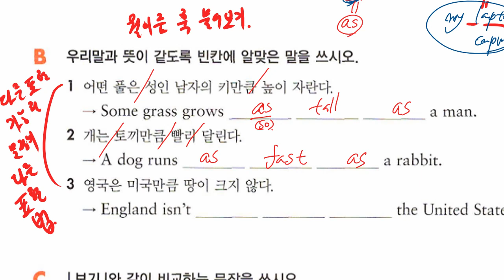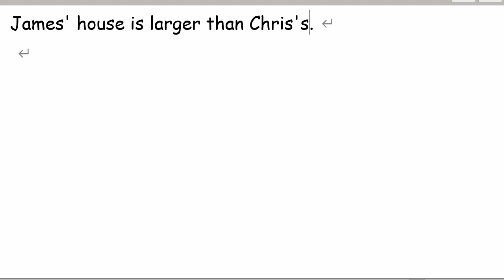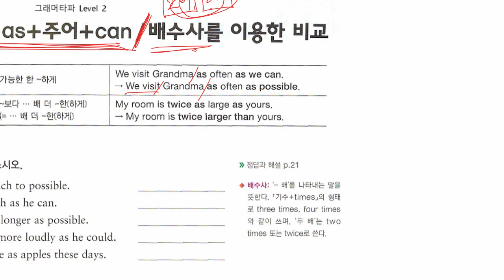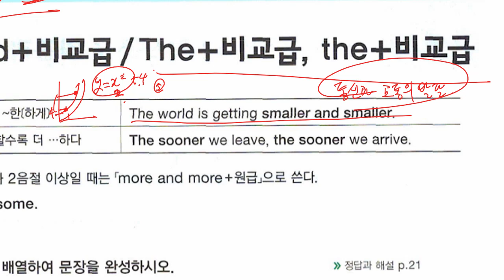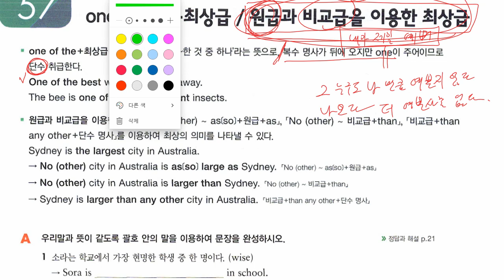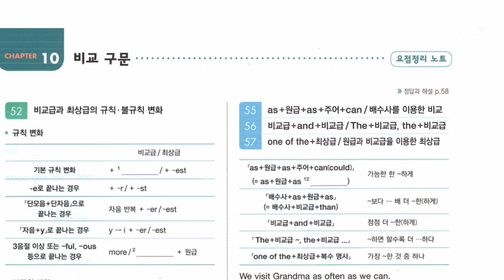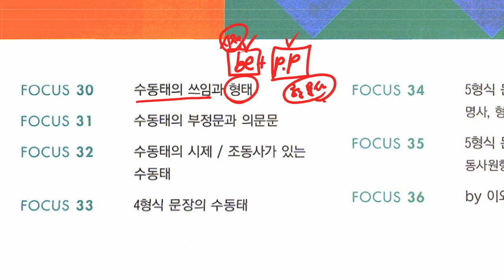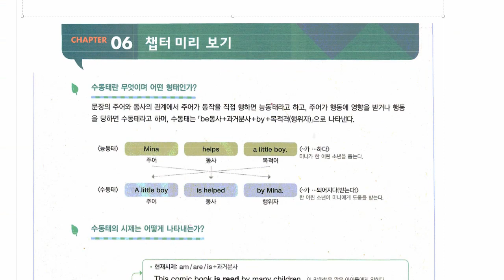중2 2021 07 23 문법 비교 문법 수동태